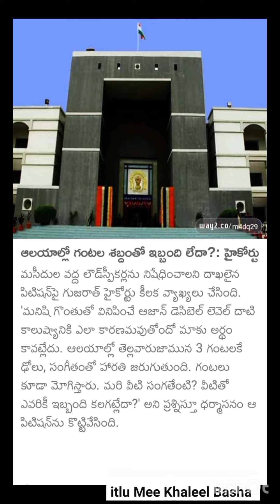Azan and Highcourt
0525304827#mashallah Azan at jable e Hafeet#waidypaiyan#Abdul Ghafoor#Muhammad_Shakoor#zamzamelectronicstradingllc

Beautiful azaan by sheikh Ali Mulla in Masjid Al Haram Makkah live today |Ramadan 2020 |Saudi Arabia
Hazrat Bilal Ki Azan 📣| Hazrat Bilal Habsi Ka Waqia 🥹

Adzan Kurdi Tsedih di Indonesia, Azan Magrib Populer Paling Merdu🇲🇨 ماشاءالله Most Beautiful Adhan

Mecca Sharif Jumma ki Azan 🕋world’s best azan

kaaba live🔴 | 15 December 2023 | working inside kaaba | jumma mubarakTawaf e kaaba | Makkah official

labaik-allahumma-labbaik Get 5X Views

Over 6.5 million views | Most beautiful Azan

Qari aftab azaan jama masjid saharanpur up india

দুই বন্ধুর ডুয়েট কন্ঠে আজান || Azan || Abu Rayhan & Jubayer Ahmad Tasrif

AZAAN - HAFIZ AHMED RAZA QADRI - OFFICIAL HD VIDEO - HI-TECH ISLAMIC - BEAUTIFUL NAAT